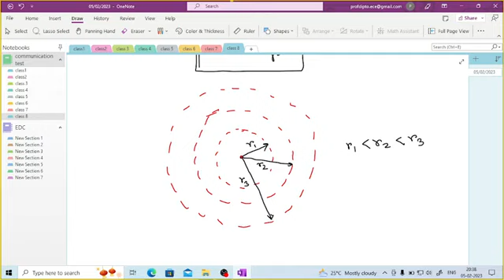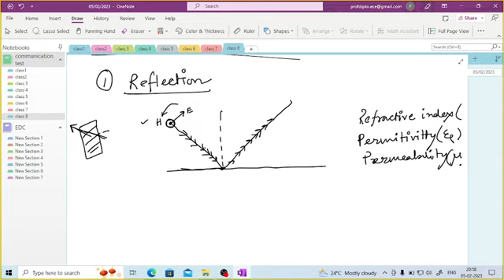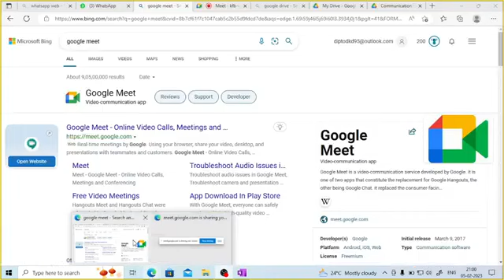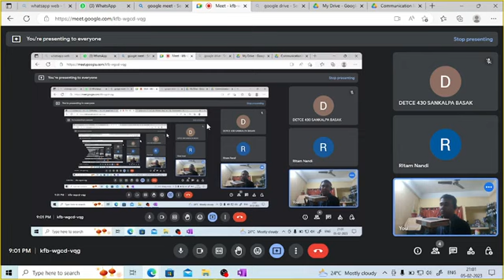Communication System | Lec 08 | ETCE Semester Free Course | By Easy2Learning